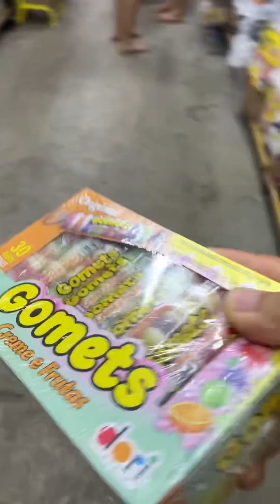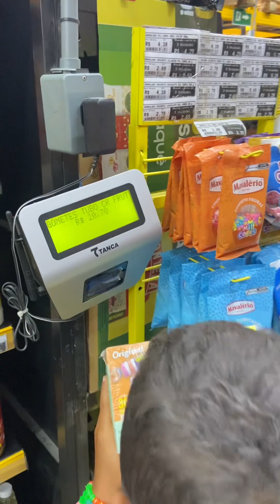Garotinho esperto gente